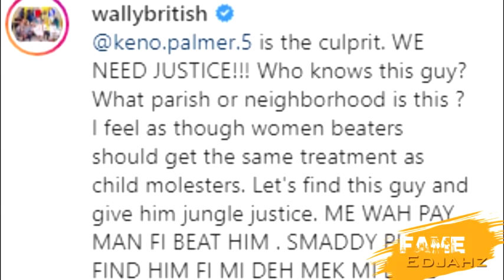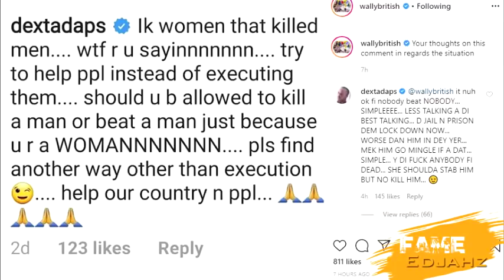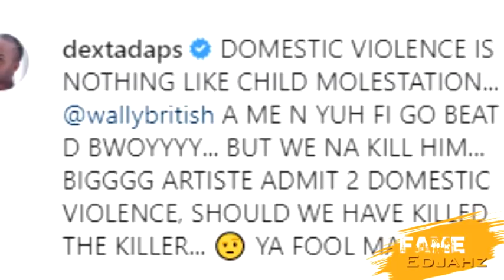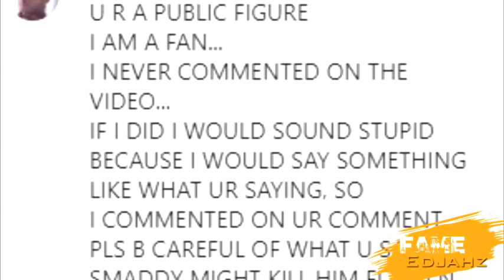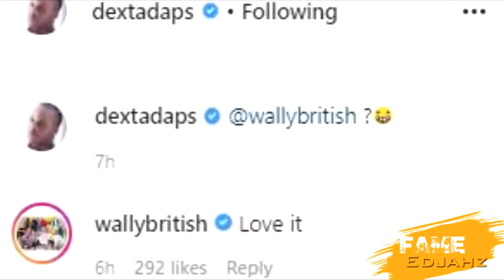Dexta Daps And Wally British Heated Discussion "TURNS OUT IN SOMETHING POSITIVE"|March.20.2020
Fame Edjahz News, Commentary, And Discussion On Wally British And Dexta Daps Heated Discussion.